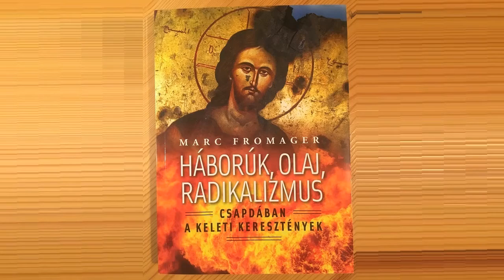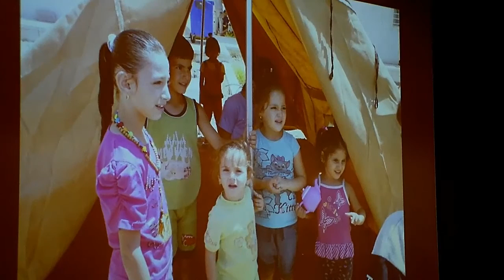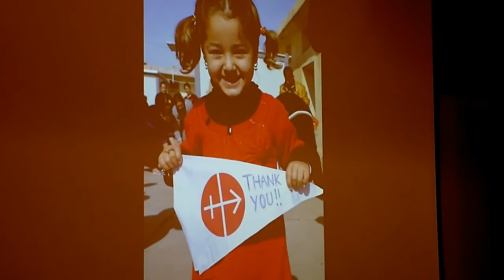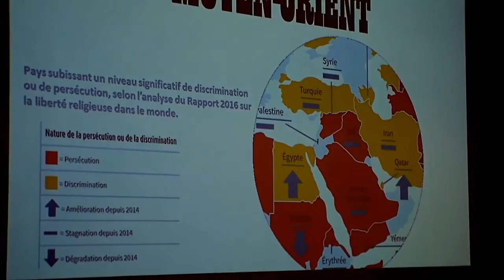Keresztényüldözés a világban – Marc Fromager előadása | Kérdések és válaszok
A Közel-Keleten és a világ más tájain élő keresztényeket sújtó üldözésről tartott könyvbemutatóval egybekötött előadást Marc Fromager március 2-án Pécsett a Magtár Látogatóközpontban.

Előadó: Marc Fromager a L'Aide á l'Église en Détresse (Segítségnyújtás az üldözött Egyháznak) nevet viselő, pápai jogú világi intézmény párizsi központjának igazgatója.

Tolmács: Pozsgai Nóra

A felvételt készítette: Visontai László